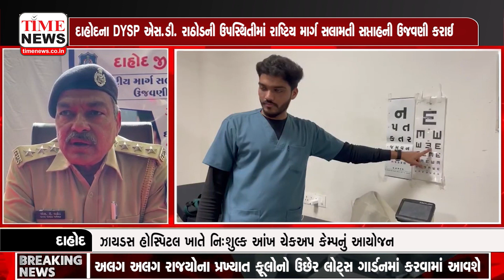દાહોદ | રાષ્ટિય માર્ગ સલામતી સપ્તાહ ઉજવણીના ભાગરૂપે નિઃશુલ્ક આંખ નો કેમ્પ યોજાયો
દાહોદના DYSP ની ઉપસ્થિતીમાં નિઃશુલ્ક આંખ ચેકઅપ કેમ્પનું આયોજન કરવામાં આવ્યું